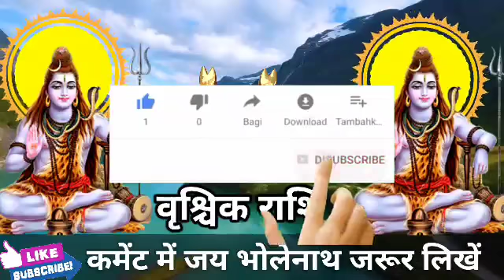वृश्चिक राशि वालों परेशान क्यों हो कब होगी आपकी भावनाओं की कदर। मिलेगी बड़ी खुसखबरी। Vrishchik Rashi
वृश्चिक राशि वालों परेशान क्यों हो कब होगी आपकी भावनाओं की कदर। मिलेगी बड़ी खुसखबरी।VrishchikRashi